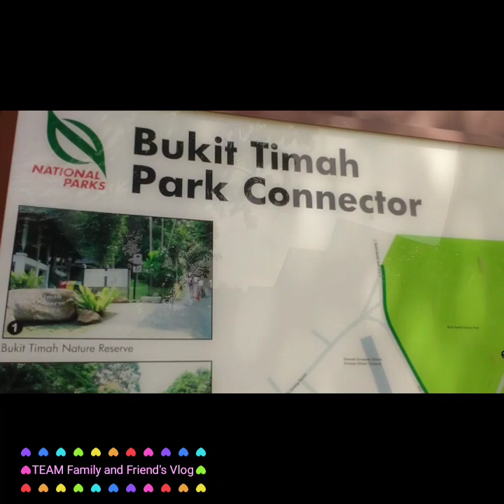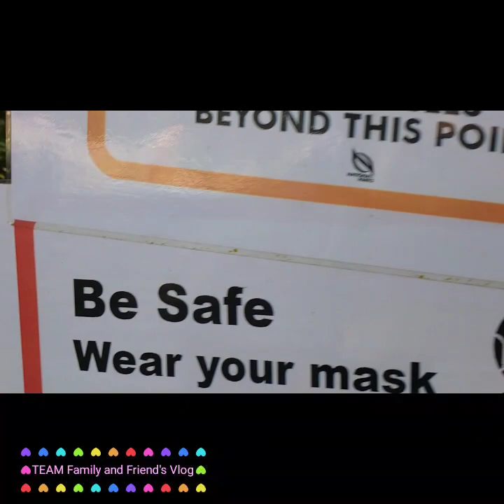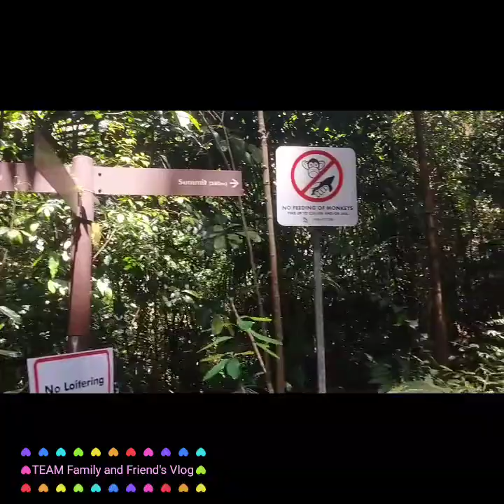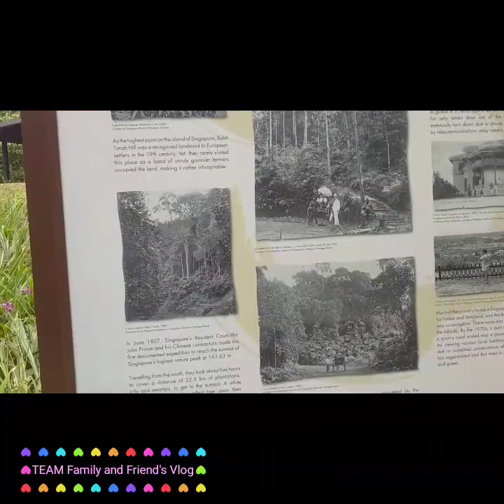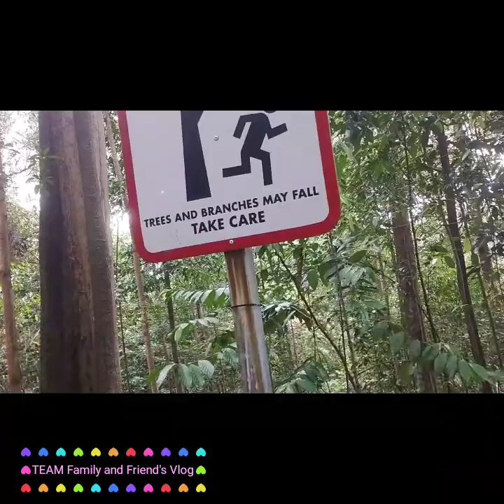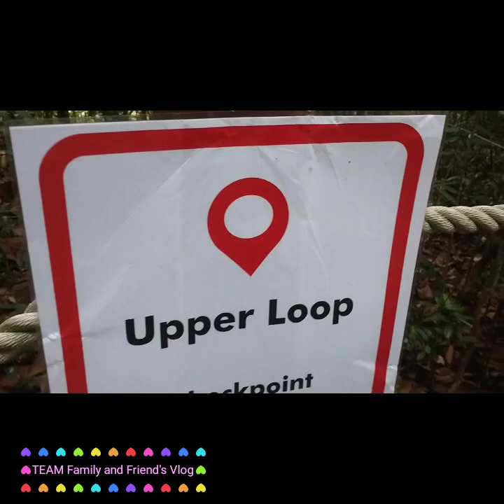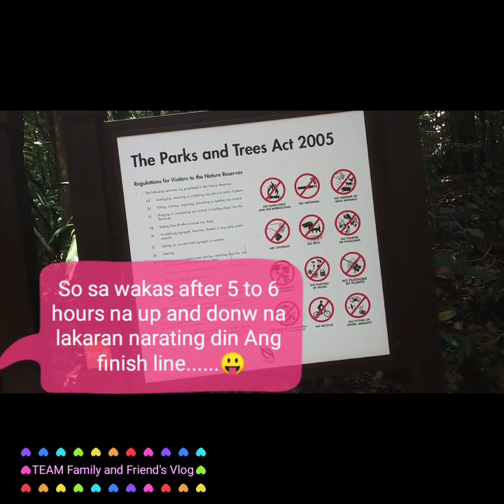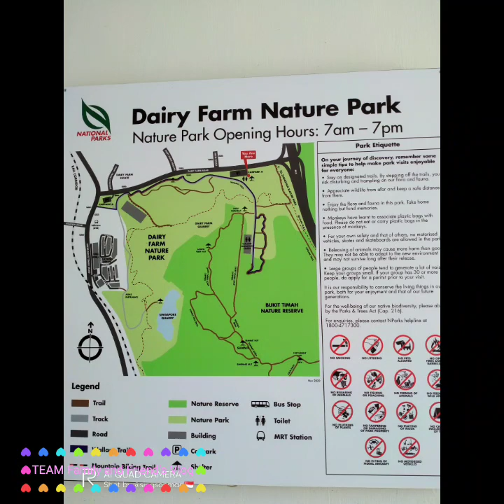HIKING with FRIENDS || SINGAPORE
Bukit Timah Nature Reserve